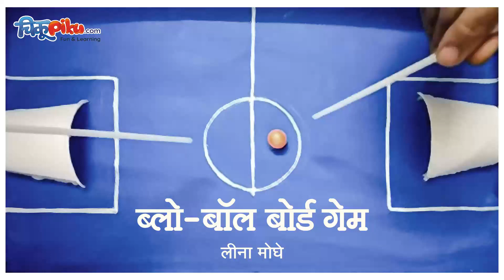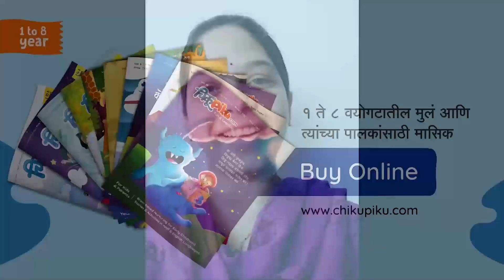Weekend Fun | Blow - Ball Board game | ft. Lina Moghe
घरी असलेल्या साध्या सोप्या वस्तू जमवून मुलांबरोबर मिळून हा मस्त खेळ तयार करूया. बाजारातून विकत अनेक खेळ आपण मुलांसाठी आणतो पण स्वतःच्या हातानी खेळ तयार करायला त्यांना शिकवूया !